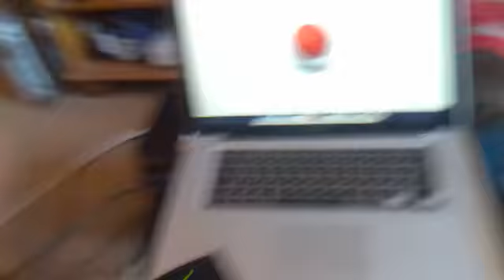Testing new speakers.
Messing around with KRK RP5's and the big red button.